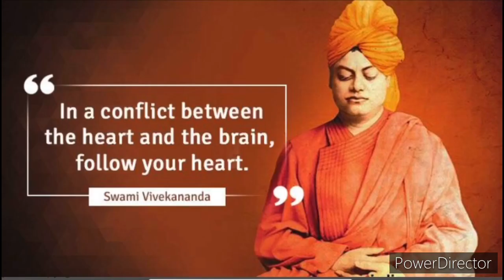Online Virtual Assembly, Rawal BSK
Rawal Online Classes